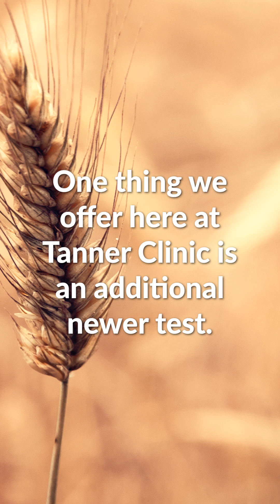Basophil Activation Testing with Dr. Jones at Tanner Clinic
Dr. Douglas Jones talks about Basophil Activation Testing at Tanner Clinic in Layton, Utah

Basophil Activation Testing is a cutting-edge diagnostic tool used in the field of allergy and immunology. In this video, we break down the science behind BAT, explaining how it works and why it's a valuable tool for understanding allergic reactions and immune responses.

If you're interested in the latest advancements in allergy testing and immunology, this video is a must-watch!

As a co-founder and current president of a non-profit organization, Food Allergy Support Team (FAST), Dr. Jones is an established leader in the treatment of food allergies. He also advocates for other rare diseases such as primary immunodeficiency disorders and hereditary angioedema.

Dr. Jones has received numerous awards, including: Who’s Who Top Doctors Honors Edition, Most Compassionate Doctor, Hereditary Angioedema (HAE) Allies Award Winner, America’s Top Physicians, and Patient’s Choice Award.

Remember, knowledge is the key to a healthier future!

SOCIAL